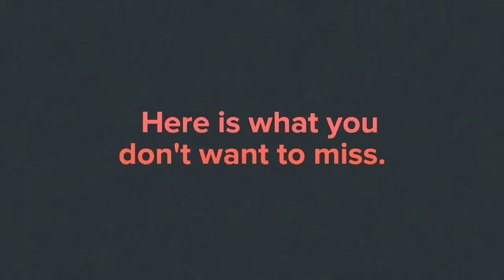Check out some the 2017 LouFest artists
The final schedule has been released, check out some of the artists in this video or go

Video by Rene Delgadillo